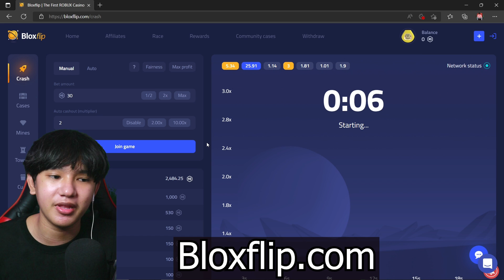រត់ចេញពីរខ្មោចSpongeBodនៅក្នុងRoblox Escape CreepBob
In this video, we are going to be playing Escape CreepBob Obby on Roblox. We are trapped inside of the Krusty Krab! We need to escape before it's too late!

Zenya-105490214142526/